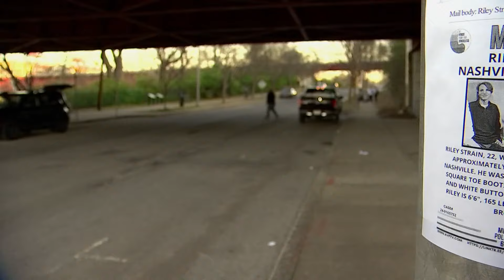CCSO: Nothing found during search for missing Mizzou student at Cheatham Dam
The Cheatham County Sheriff's Office said crews have finished searching Cheatham Dam for the day after they could not find any leads of missing Riley Strain.